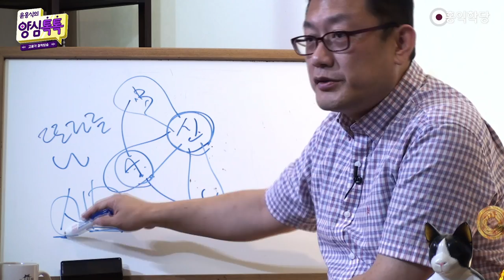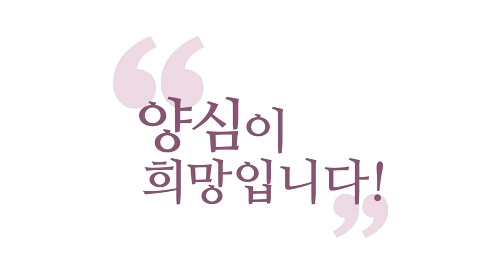[3분 인문학] 명예욕, 다른 나(신)에게 인정받고 싶은 욕망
- (210828 양심톡톡) 명예욕, 다른 나(신)에게 인정받고 싶은 욕망